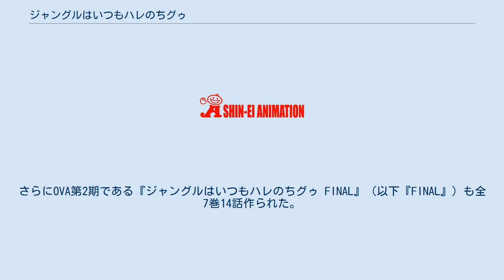ジャングルはいつもハレのちグゥ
『ジャングルはいつもハレのちグゥ』（以下「ハレのちグゥ」）は、金田一蓮十郎による日本の漫画作品。
また、これを原作にしたアニメ作品。
1996年から2003年まで『月刊少年ガンガン』（スクウェア・エニックス）にて連載された。
原作漫画は100話をもって一区切りとし、新たに『ハレグゥ』と改題した上で、同じく『月刊少年ガンガン』にて2003年2月号から2009年10月号まで連載した。
 ジャングルに住む少年「ハレ」が、正体不明の少女「グゥ」や友人・家族たちの奇行に振り回されるギャグ漫画。
全体的に明るいノリだが、登場キャラクターの中にはシビアな過去を持つ者もおり、シリアスな展開となる話も多い。
 作品の第一部にあたる『ジャングルはいつもハレのちグゥ』はエニックスの漫画雑誌『月刊少年ガンガン』の1997年の第4号から2003年の1月号まで連載された。
全100話。
2001年にはテレビ東京系列全9局ネットでアニメ化された。
OVAも2作作られた（詳細は#アニメを参考）。
原作・アニメ共に話数の単位は「illusion」。
 続編にあたる『ハレグゥ』は同雑誌にて2003年2月号から2009年10月号まで連載された。
話数の単位は「ACT」。
全81話。
ここまでの累計発行部数は390万部を数える。
「ハレグゥ」に改名した理由としては、作者いわく「ジャングルにこだわる必要がなくなったから」らしい。
以下、本記事のコミックス巻数を示す記述で「新○巻」と表記されていた場合、この『ハレグゥ』の巻数を表すこととする。
 作者が大阪府出身ということもあり、キャラクターの会話に大阪弁が多用されている。
 2021年4月24日から5月16日まで、本作の原画展が開催された。
 ハレとグゥとその周辺のジャングルでのお話。
ただし、第37話から第58話までは、話の舞台をウェダの実家がある都会に移す（コンクリートジャングルという意味合いもある）。
 ある晩、ウェダが村の集会に行き、孤児のグゥを連れて帰ってくるところから第1話が始まる。
 「ジャングルはいつもハレのちグゥ」の最終回直後から続く。
 父親の遺産相続を巡って命を狙われるウェダは、一連の騒動の決着をつけるべく再び実家に出向く。
ジャングルの子供たちも同行し、そこで現地の学校に通うことになる。
 ハレのクラスメイト ジャングルの学校では年齢に関わらず全員が一つのクラスで学ぶが、新2巻において都会の学校に通うにあたり、以下のような学年（年齢）差が設定された。
 その他の人々 ジャングルの生物 ウェダの実家 都会の学校 ウイグルのルームメイト その他の人々 テレビアニメはテレビ東京系列ほか全9局ネットで放送された。
全26話。
テレビ東京では2001年4月3日から同年9月25日に毎週火曜日の18時00分から18時30分に放送。
テレ朝チャンネルでも放送された。
 テレビ版の放送終了後にバンダイビジュアルからOVAシリーズ『ジャングルはいつもハレのちグゥ デラックス』（以下『デラックス』）が全6巻12話発売。
さらにOVA第2期である『ジャングルはいつもハレのちグゥ FINAL』（以下『FINAL』）も全7巻14話作られた。
OVA版はテレビ版の直接的な続編として作られている。
 テレビアニメ版は30分1話構成、OVA版は各巻15分のエピソードの2本立てとなっている。
 テレビ版・OVA版ともに原作コミックのストーリーをベースにしているが、エピソードの順序が異なり、ギャグシーンに関してはアニメ独自のものがある。
テレビ版とOVA版をあわせれば原作『ジャングルはいつもハレのちグゥ』のストーリーはほぼ網羅されているが、アニメが終わった後の作品である『ハレグゥ』のストーリー・キャラクターについては一切触れられていない。
 次回予告はハレを演ずる愛河による、早口言葉でのナレーションになっている。
 『デラックス』のED演出は山本寛に刺激を与え、後にアニメ『涼宮ハルヒの憂鬱』にてハルヒダンスを生む基礎となった。
 『FINAL』はアニメーション神戸第9回作品賞・パッケージ部門を受賞した。
 スタッフ 主題歌 各話リスト 放送局 スタッフ (OVA) 主題歌 (OVA) 各話リスト (OVA) ...